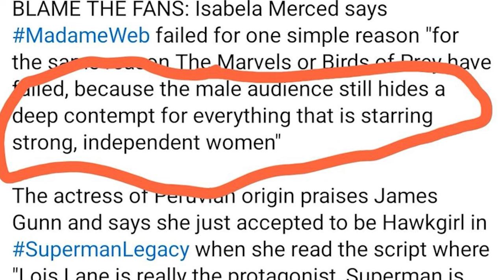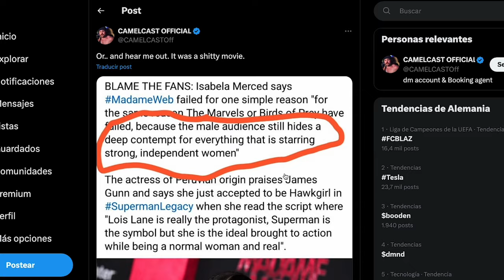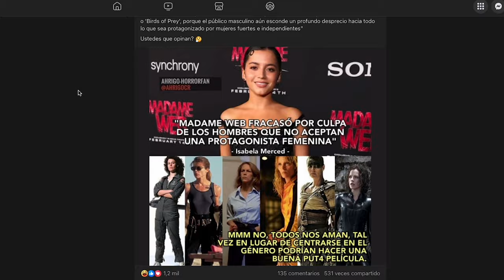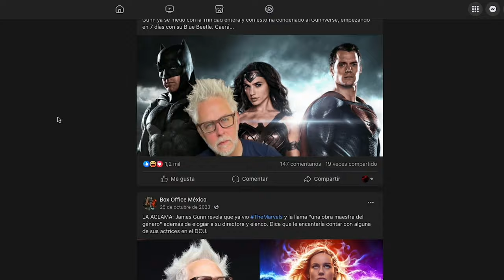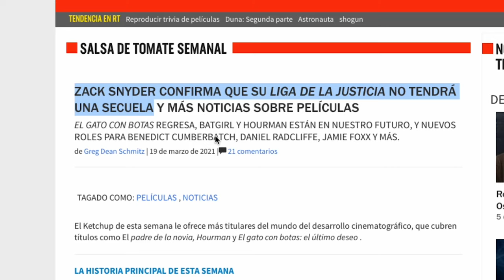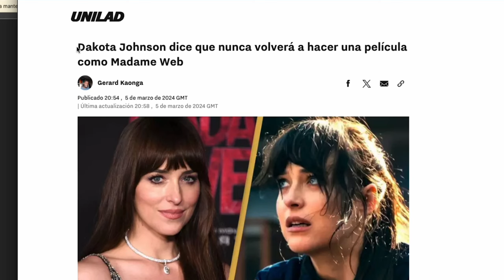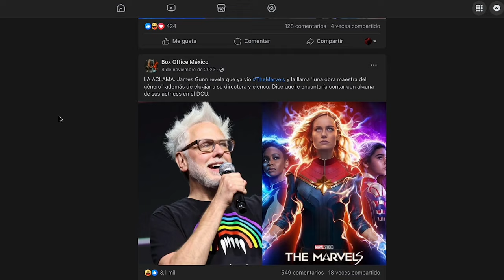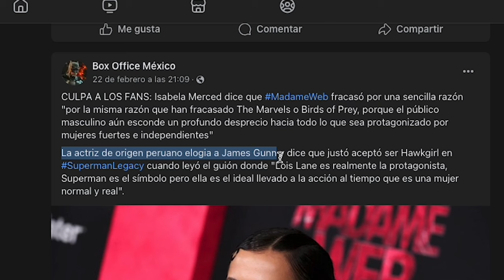Mea Culpa: El bulo de la niña araña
Además de disculparme por difundir un bulo que calumniaba a la actriz Isabela Merced, aprovecho para contaros quién es su autor @boxofficemexico2541